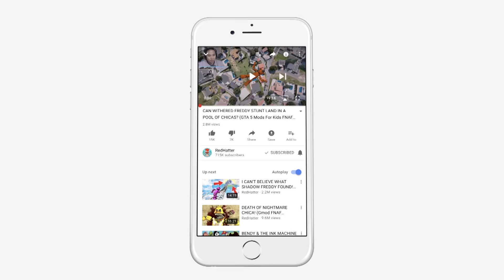NIGHTMARE BALDI BURIES THE ANIMATRONICS ALIVE! (GTA 5 Mods FNAF RedHatter)